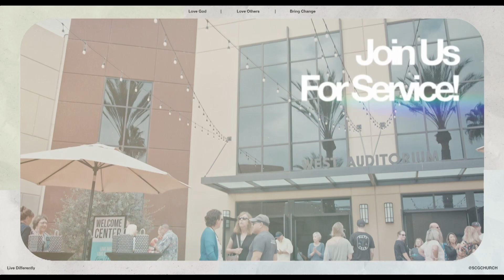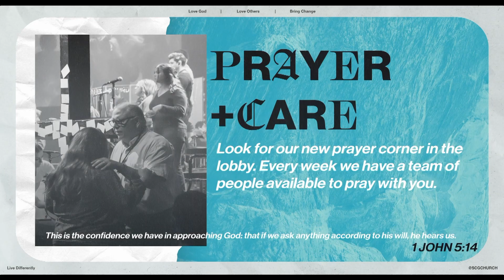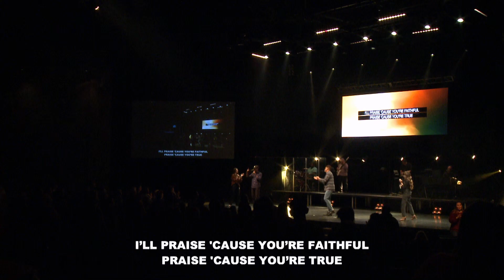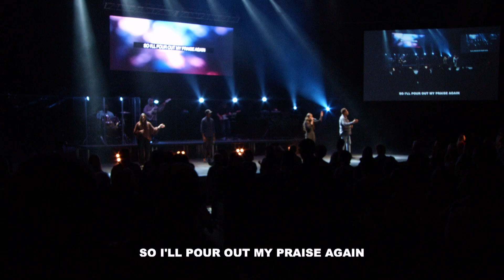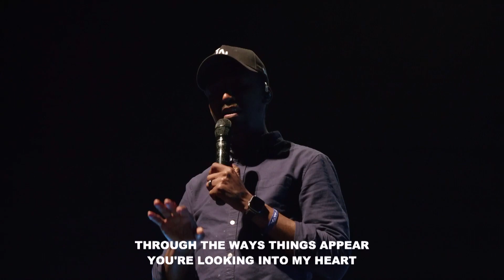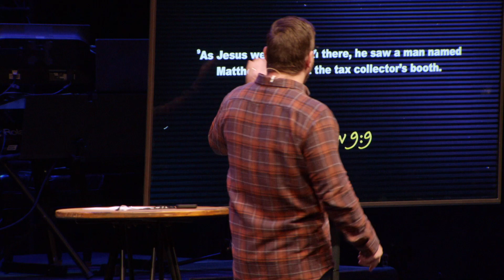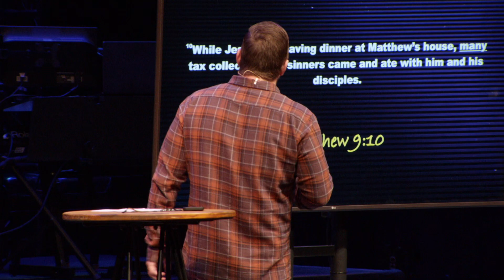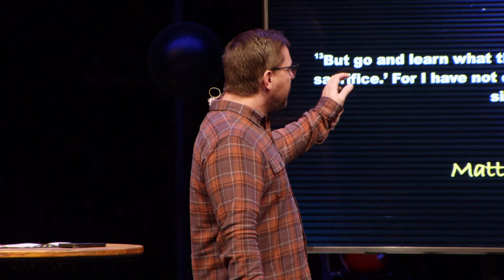Appling the Question | Cody Surratt | SCG Church Service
Sermon Series: WWJD?
Speaker: Pastor Cody Surratt
Date: January 7th, 2024